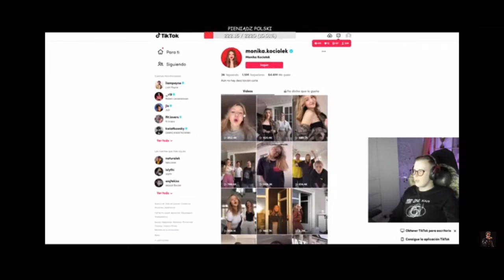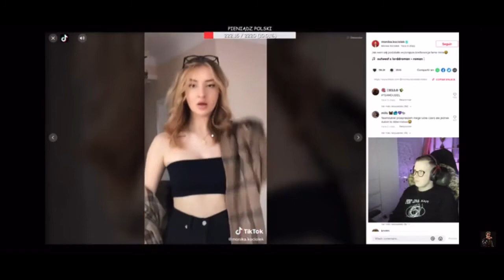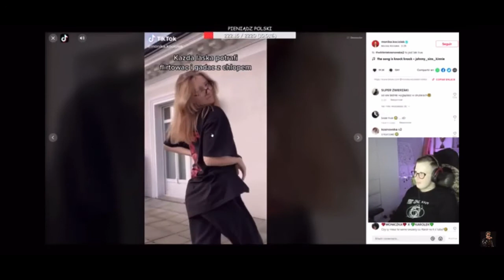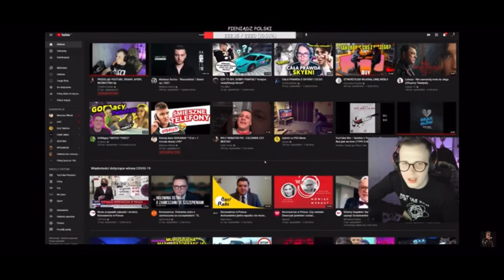NITRO MÓWI CO SĄDZI O MONI Z TEAM X I OGLĄDA JEJ TIK TOKI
PODOBAŁO SIĘ ?
Zostaw suba 😁😁

OBEJRZYJ MOJE POPRZEDNIE SZOTY Z NITREM